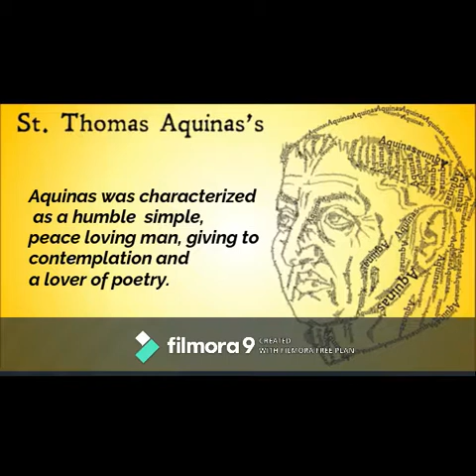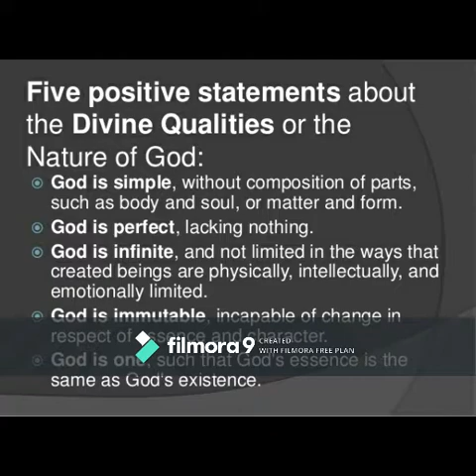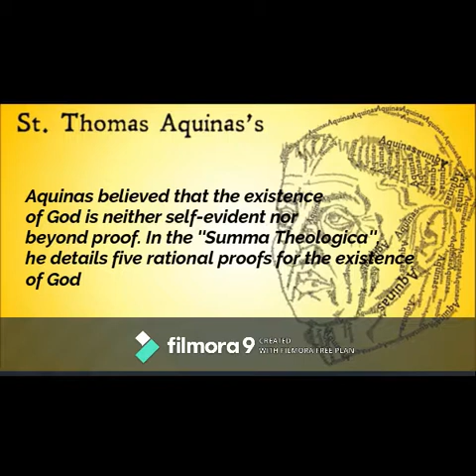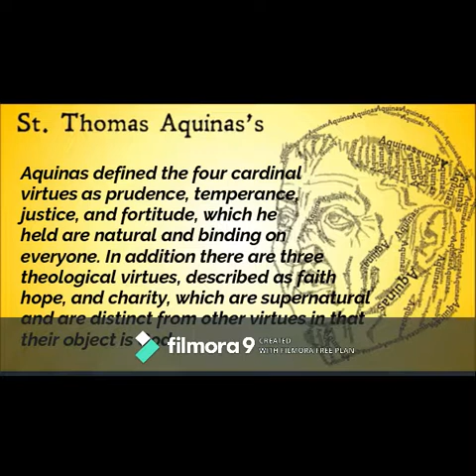St Aquinas Philosophy STEM 12 G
Members:

Kirk Angelo Munoz
Angelli Moscoso

Sorry gd sa watermark